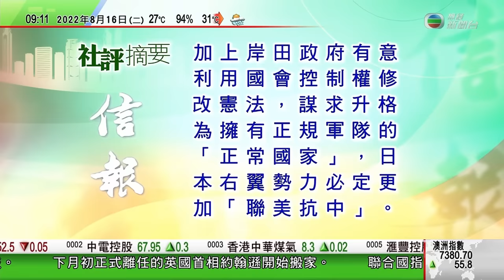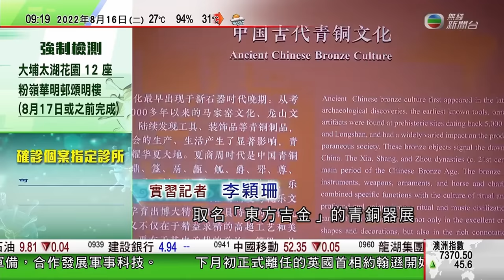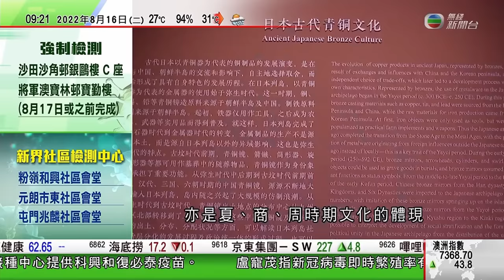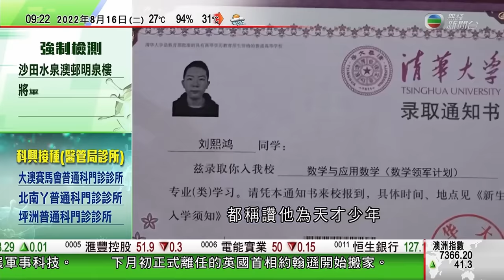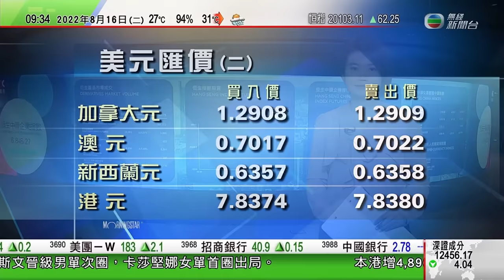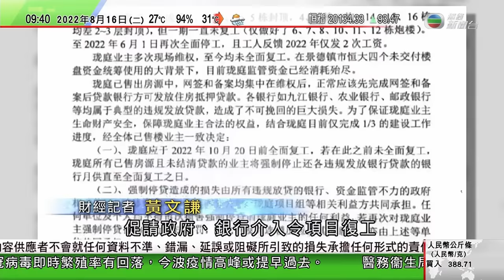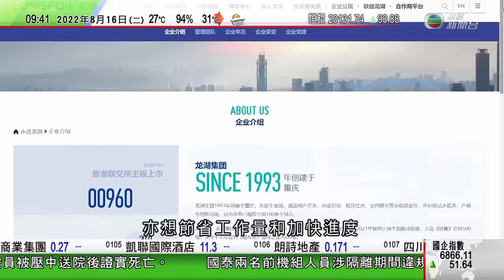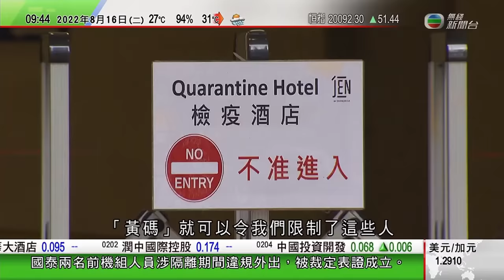0900 無綫早晨新聞｜英國首相約翰遜卸任在即 開始安排搬家｜北京舉行中國日本韓國古代青銅器展｜吉林男子十年間救助無數動物 樂見更多年輕人投身成志願者｜2022年8月16日 TVB News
0900 無綫早晨新聞｜2022年8月16日 TVB News

5:31 英國首相約翰遜卸任在即 開始安排搬家
11:24 北京舉行中國日本韓國古代青銅器展 展示不同青銅文化發展交流互鑑
13:21 江西少年靠祖父母艱辛撫養長大 經多年寒窗苦讀考上心儀大學
15:04 吉林男子十年間救助無數動物 樂見更多年輕人投身成志願者